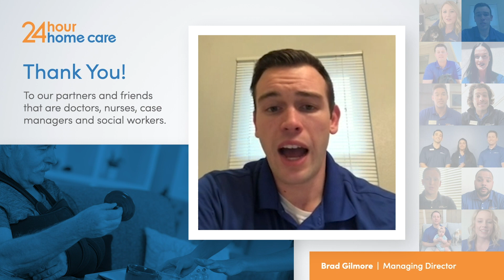Faces matter. Now more than ever.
We at 24 Hour Home Care wanted to pause and say thank you to our caregivers, partners, communities, and clients for being true difference makers.